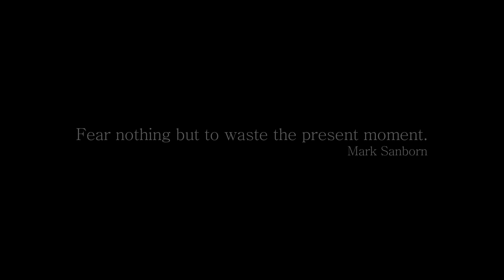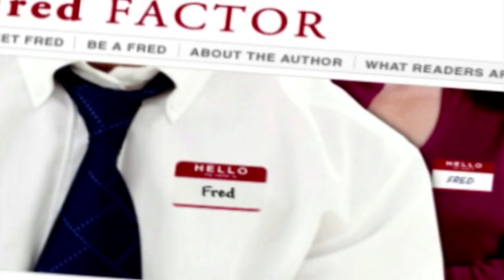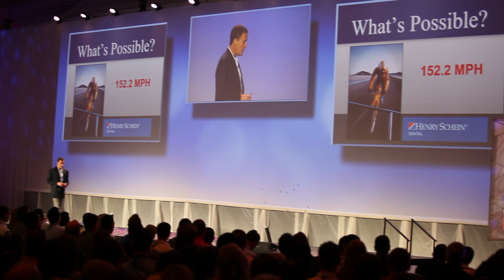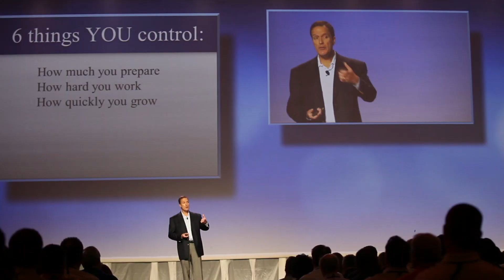Mark Sanborn in Action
See the impact that Mark Sanborn leaves with an organization-- in terms of energy, in terms of education, and in terms of results.

Much more than a leadership keynote speaker, Mark helps companies facilitate brand and culture transformation. This short film provides one such example of Mark's world-renowned work.

In the film, Mark Sanborn captivates the attention and imagination of a Fortune 500 dental corporation. Henry Schein Dental hired Mark to lead its national sales meeting and to inspire its team of sales and support staff to achieve new heights of customer experience and profitability. You'll see Mark's unbridled passion for his work, and you'll see just how contagious that passion is with audiences.

Archives 2013

ABOUT MARK SANBORN:
Leadership expert and keynote speaker Mark Sanborn helps the world's top brands create incredible customer experiences, bolster leadership from within, and achieve amazing results. His best-selling book "The Fred Factor" illuminates the secrets to winning and keeping customers who happily proclaim your brand. This expertise has won him the title of one of the top leadership experts in the world. In fact, Mark has spoken in front of over 2400 audiences worldwide. For a detailed bio of Mark Sanborn and to see how he can help your brand, please